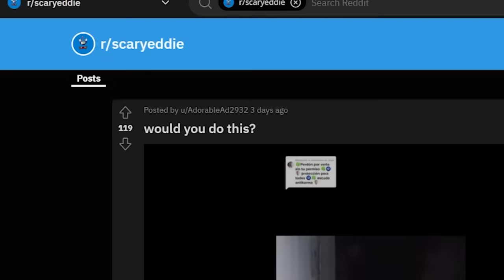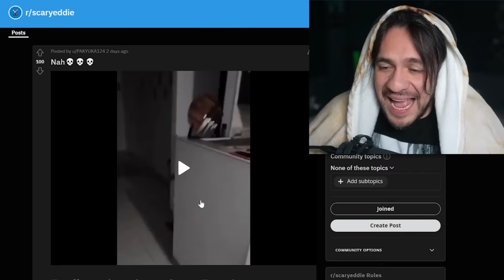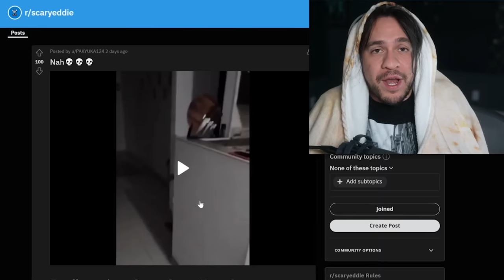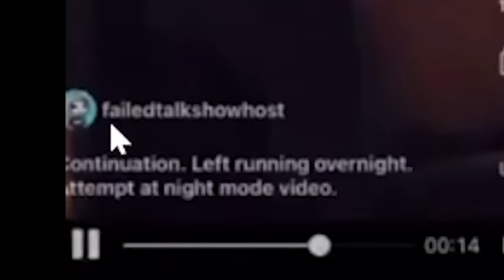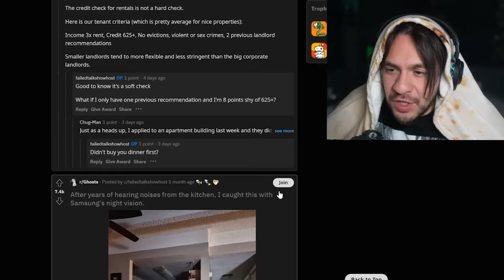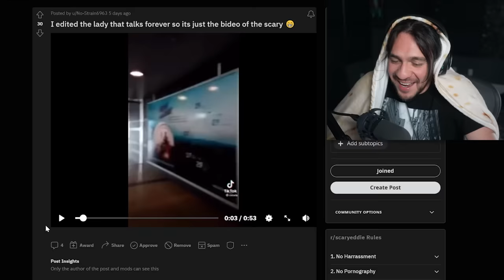It Crawled on The BED! - The SCARIEST TikToks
Cabrones I got CHICKEN SKIIIIIIN